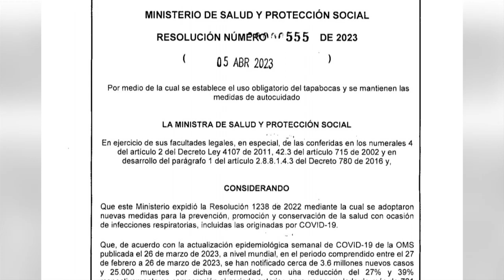Ministerio de salud suspende uso obligatorio del tapabocas